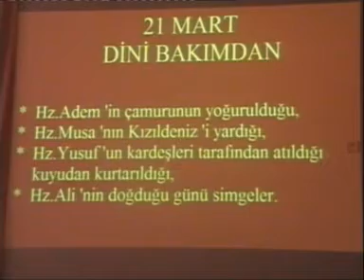inegol superkana nuh mehmet 22 03 2007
NEVRUZ HAFTASI NEDENİYLE NUH MEHMET KÜÇÜK ÇALIK LİSESİNDE BİR PROGRAM DÜZENLENDİ